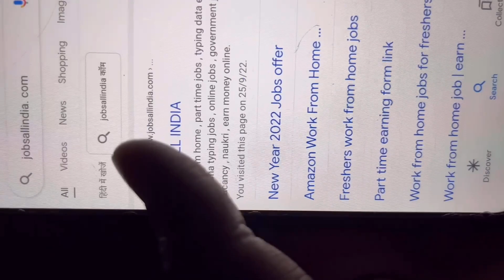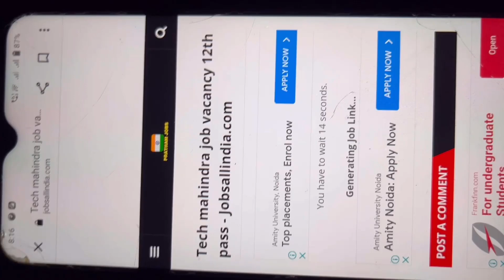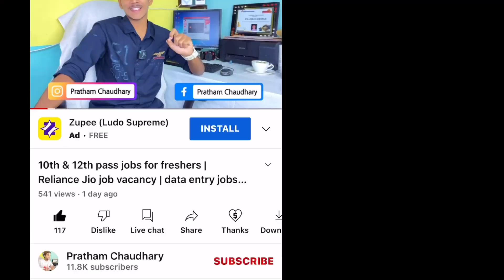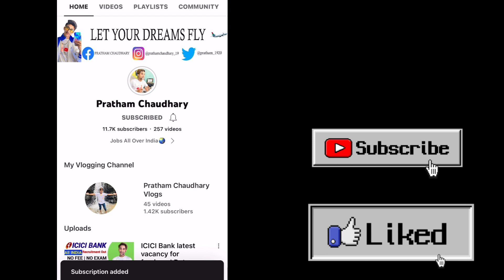Jobs for freshers , students & housewife | data entry jobs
Best Products which I preffer to use ;-
Gorillapod 1
Gorillapod 2
Ringlight 1
Ringlight 2
Tripod 1
Tripod 2
Collar Mic
In This Video I am Going To Tell About The ;- 1. Best work from home jobs for students 2. Typing Jobs For Students 3. Online Earning For Students 4. Best Part Time Jobs || Captcha typing jobs || online earning
  Banking Jobs vacancy online ?
  How To Earn Money Online for freshers ?
  How to get latest government jobs alert online ?
  Jobs For students 10th and 12 pass ?
  Latest government job vacancy ?
  Income tax vacancy online ?
 Part time freelancing jobs for students & freshers?
work from jobs freshers ?
data entry jobs for students ?
typing jobs ?